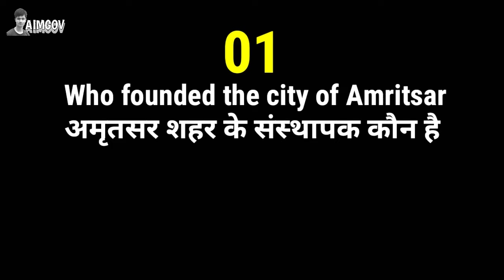90% People's Fail || Knowledge Test || City Of Agra Was Founded By || Red Fort at Delhi || Aimgov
In this video we are learn about history through objective type questions
- Who founded the city of Amritsar
- Who built the Red Fort at Delhi
- Fatehpur Sikri was built by
- The city of Agra was founded by
- The founder of Sikh religion was

This channel specialized for brief about videos & general knowledge(gk)

यह चैनल संक्षिप्त वीडियो और सामान्य ज्ञान के बारे में जानकारी के लिए विशेष है।

Brief about videos
general knowledge
simple explanation
educational videos
learning platform
Aimgov